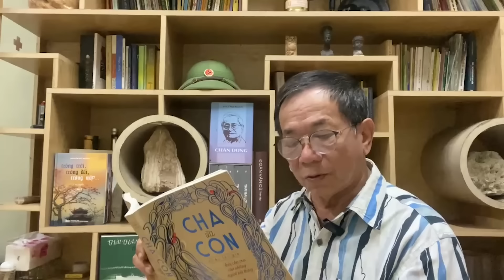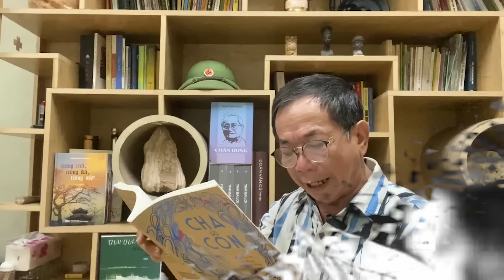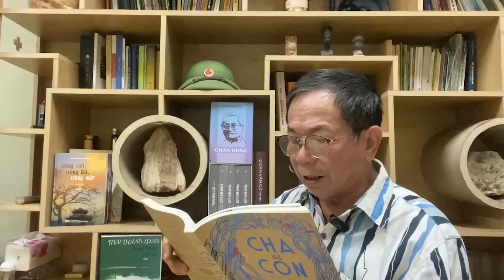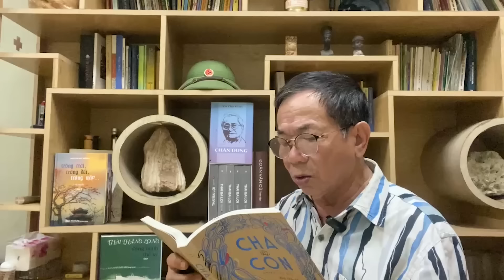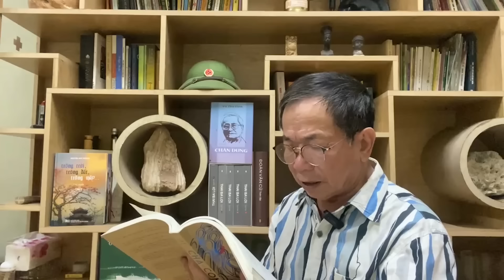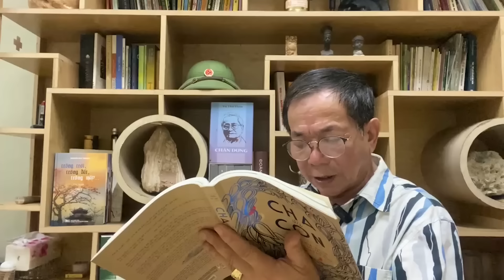Mối hận ngàn thu của Nguyễn Đình Thi | Tiếng Vọng, Đặng Gia Mẫn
Mời quý vị thưởng thức video "Mối hận ngàn thu của Nguyễn Đình Thi" trên kênh Tiếng Vọng, Đặng Gia Mẫn.

Nhân ngày giỗ của nhà văn, nhà thơ Nguyễn Đình Thi, Tiếng Vọng gửi đến quý vị bài viết của nhà văn Nguyễn Đình Chính về người cha của mình.